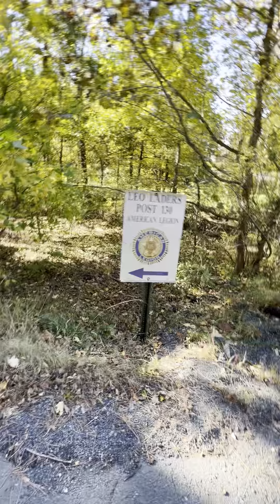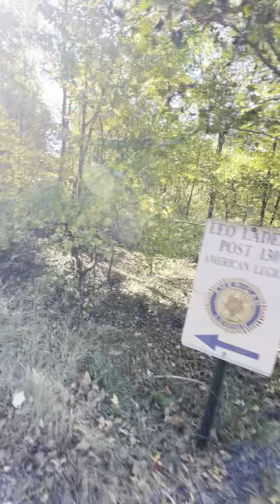A preview into NYC (dirty SECRET) Letchworth Village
Not all who wander, or wonder are lost.  I’m in the town of Haverstraw just outside of New York City at the site of a place Robert F. Kennedy called a “Snake Pit” in the 1960’s which was finally exposed on ABC News in 1972 as a miserable place to house the most vulnerable of the state’s population.  Disabled children.  Many of whom are buried in unmarked graves and whose spirits are thought to be restless.

From what I have already seen?  I can imagine why it became an investigation for Ghost Adventures.  Season 6 episode 5 for all those interested in watching before my intrepid dog explorer Gigi and I make our way into the Village of Secrets.

So far?

This is what we have seen on the edge of the largest asylum still intact outside of New York City.

We’ll catch you on the “other” side when we make our way inside.

From what we’ve already captured on this video?

The creepy factor is high